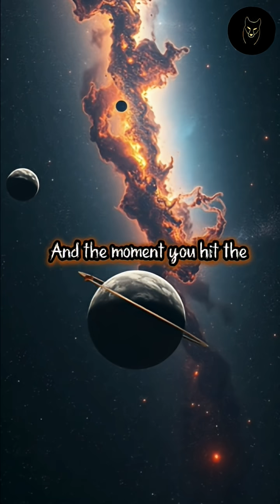What If Gravity Became 10 Times Stronger?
If gravity increased by 10 times right now, life on Earth would collapse instantly. Your body breaks under its own weight. Buildings twist. Oceans flatten. Nothing we know survives. This video explains exactly how a stronger gravity would destroy our world, step by step.